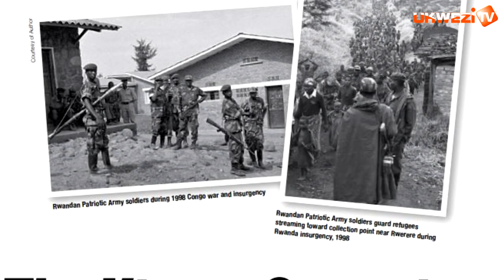Amabanga Gen James Kabarebe yakoresheje mu kuyobora Operation kabuhariwe ya KITONA muri Kongo